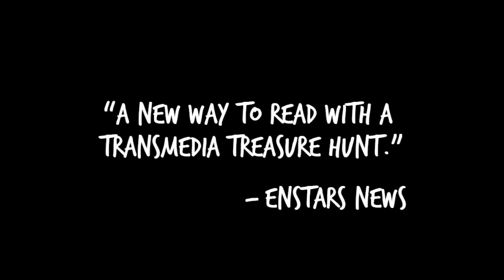Find Me I'm Yours - "The Book of the Future (Press Sizzle)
Follow us for contests, sneak peaks, and more leading up to our big release!

In one serendipitous moment, everything Mags Marclay, an offbeat, wry, 24-year-old struggling artist living in L.A., has ever known is forever changed as she is led on a treasure hunt to find her soul mate.

FIND ME I'M YOURS is a highly entertaining, unconventional, interactive entertainment experience including an eBook novel featuring original videos, 33 custom websites, web series, and more!

This revolutionary CLICK LIT® novel was created, written, and designed by best-selling, award-winning author and artist Hillary Carlip, and co-created, directed, and produced by Golden Globe-winning and Emmy-nominated TV comedy writer/producer/director Maxine Lapiduss.

FIND ME I’M YOURS is a game-changer in the way stories are told and experienced.